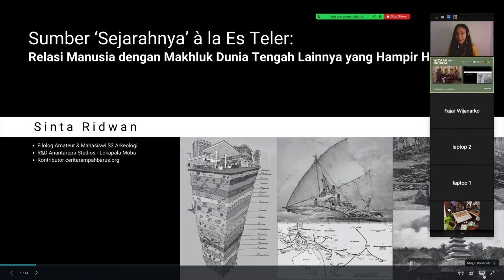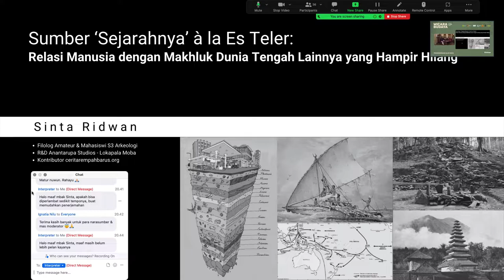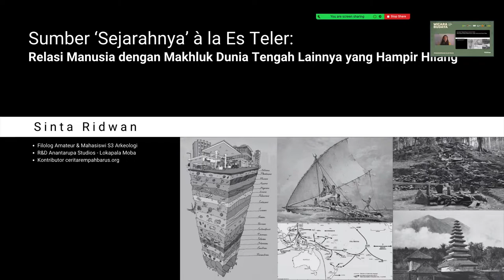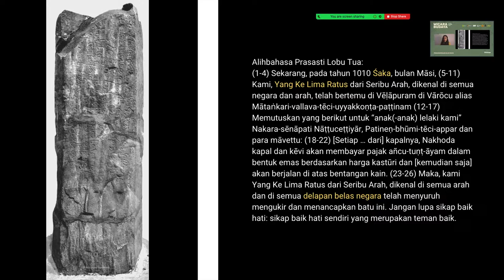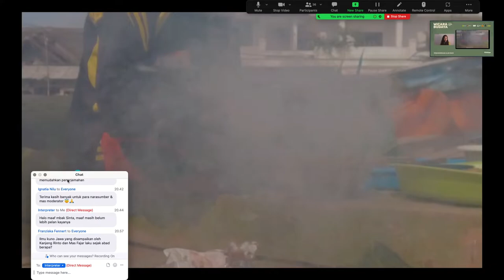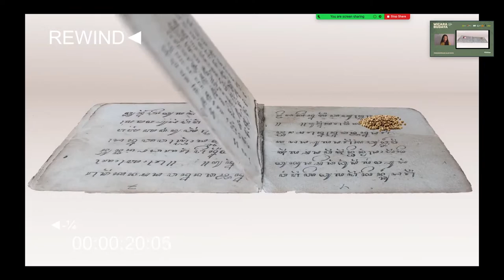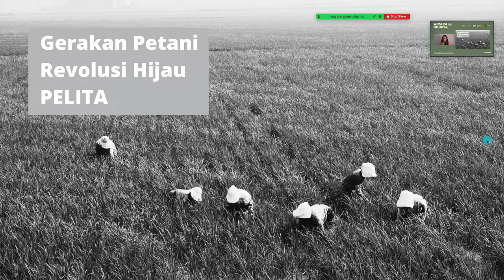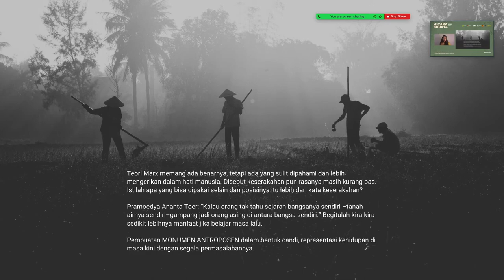Wicara Masa Lalu [1] Relasi Manusia dengan Makhluk Dunia Tengah Lainnya yang Hampir Hilang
Ini adalah dokumentasi presentasi saat Wicara Budaya untuk support pendirian Monumen Antroposen di Yogyakarta. Acara webinarnya pada 3 Desember 2021. Semoga presentasi ini ada manfaatnya, jika ada salah ucap dan tulisan, mohon dimaafkan ya, namanya juga lagi belajar :)